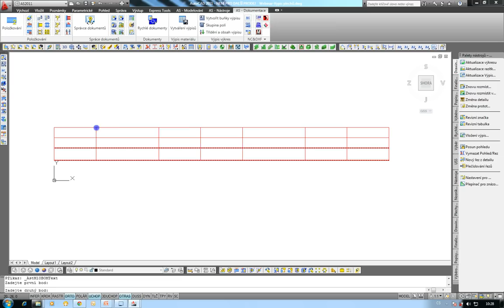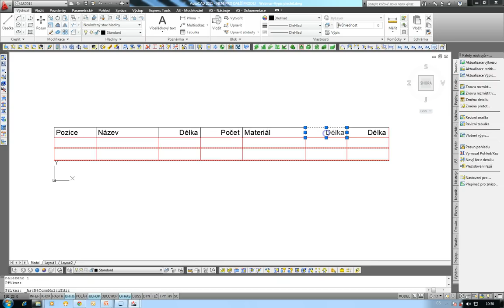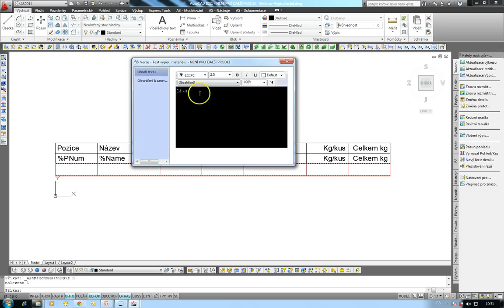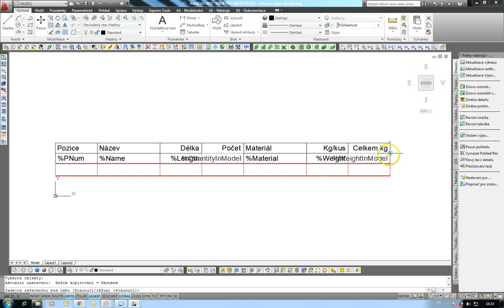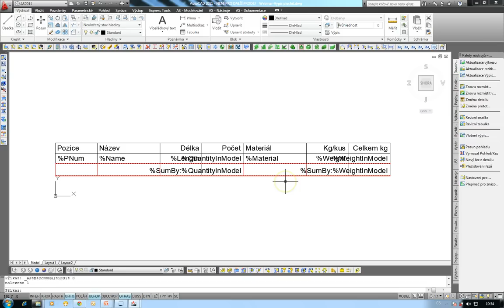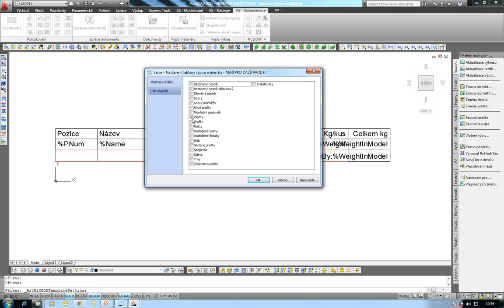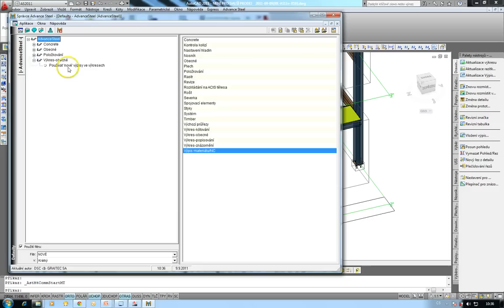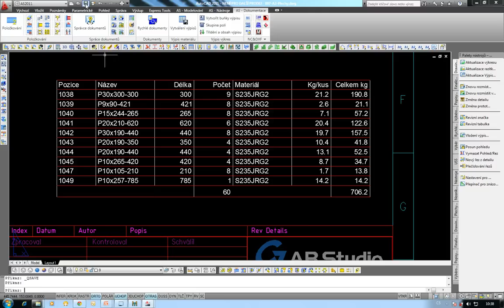Advance Steel - Nové výpisy materiálu na výkresech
Toto video vás seznámí s funkcionalitou tzv. nových výpisů materiálu na výkresech.